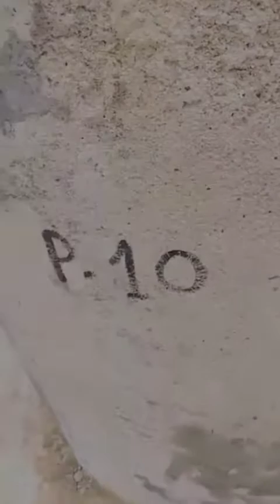Papu birth day celebration ll Belkhandi ll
# Birth day celebration